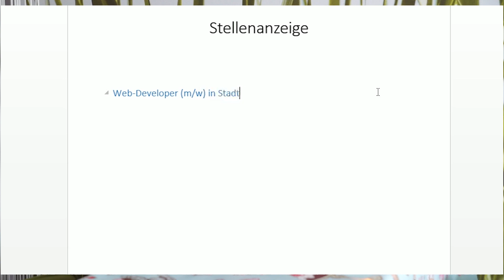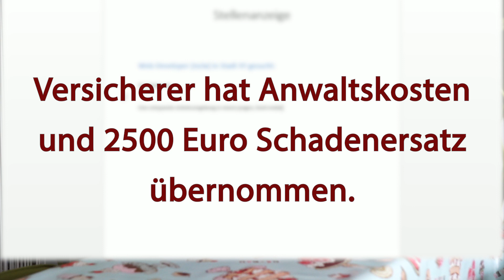Stellenanzeige bringt 7.000 € Schadenersatzforderung!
Ein falsches Wort und schon bringt eine Stellenanzeige eine Schadenersatzforderung von 7.000 Euro. In diesem echten Fall aus den exali.de-Akten hat ein einzelnes kleines Wort zu jeder Menge Ärger und letztlich zu einer teuren Schadenersatzzahlung geführt. Die Geschichte ist einem Kunden von exali.de genau so passiert.